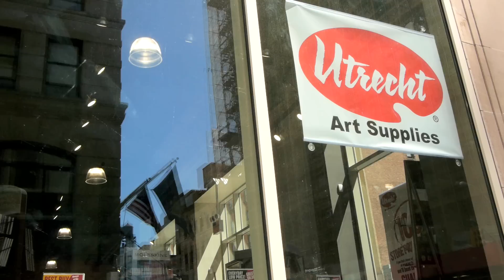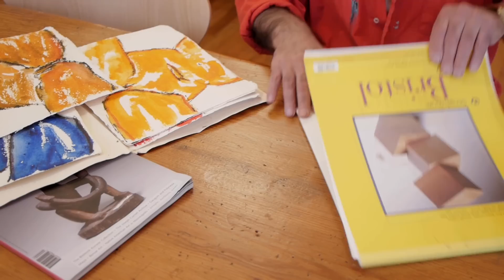Koki Doktori, Artist at Work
Koki Doktori is an Iraqi born Israeli artist currently working out of New York City. This documentary explores his recent series, "Erotica," from his inspiration to his motivation for the work. Written and Directed by Alec Isaacs and made in the Tisch School of the Arts.